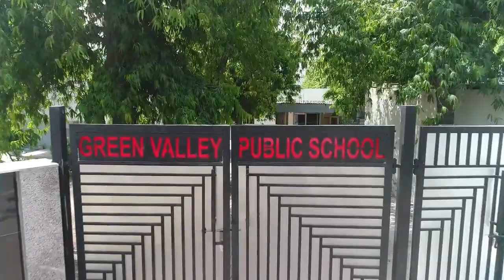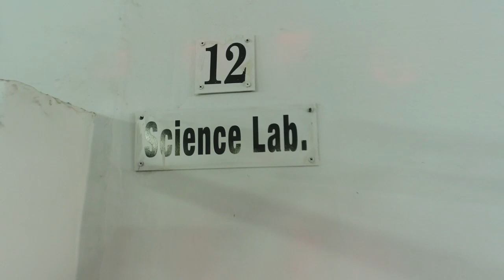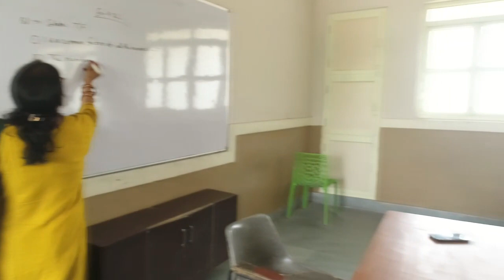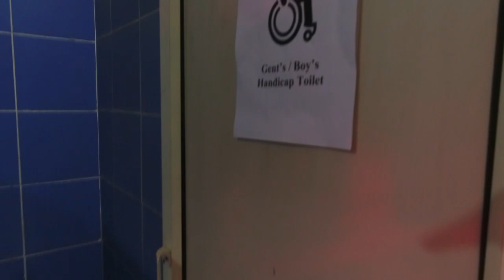Green Valley Public School, Harinagar, Jaitpur Road, New Delhi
Green Valley Public School, Harinagar, Jaitpur Road, Badarpur, New Delhi - 110044.